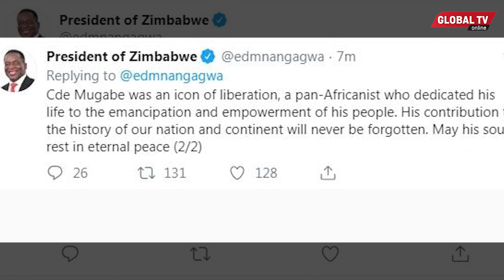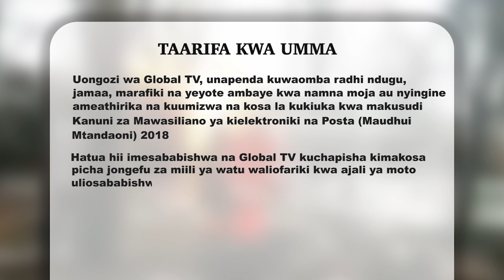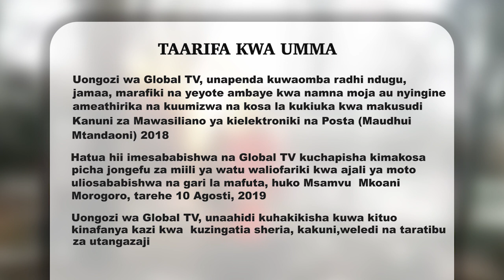KIFO CHA MUGABE: RAIS MNANGAGWA AANDIKA UJUMBE MZITO MTANDAONI..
RAIS  mstaafu wa Zimbabwe, Robert Mugabe,  amefariki dunia akiwa na umri wa miaka 95. Rais Mugabe alikuwa nchini Singapore akipatiwa matibabu kwa muda mrefu. Alikuwa rais wa nchi hiyo kutoka mwaka 1987 mpaka 2017, alipong’olewa madarakani na jeshi la nchi hiyo.

Mugabe aliyezaliwa February 21, 1924, alitawala nchi hiyo kwa kuudhoofisha upinzani kupitia mabadiliko mbalimbali aliyoyafanya katika katiba ya nchi hiyo.

Habari za kifo chake zilitangazwa kwa watu wa nchi hiyo na kwa jumuia ya kimataifa na Rais Emerson Mnangawa kwa ujumbe uliopo chini.